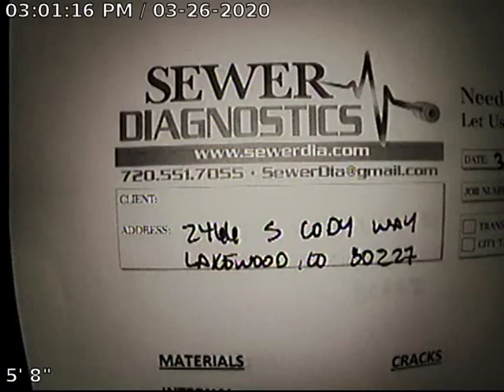Cody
Sewer Inspection